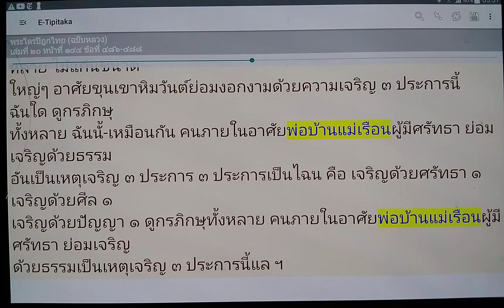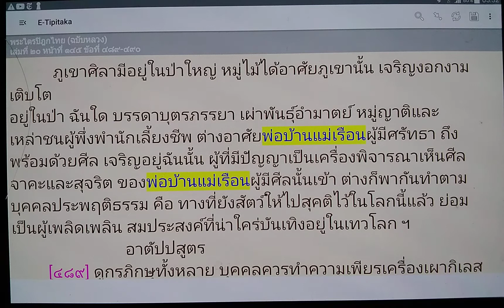เรียนรู้ พุทธวจน - คนภายในอาศัยพ่อบ้านแม่เรือนผู้มีศรัทธา ย่อมเจริญด้วยธรรมอันเป็นเหตุเจริญ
ขอขอบคุณข้อมูลจาก App E-Tipitaka
พระไตรปิฎกไทย ฉบับหลวง เล่ม 20 หน้า 144 ข้อ 488